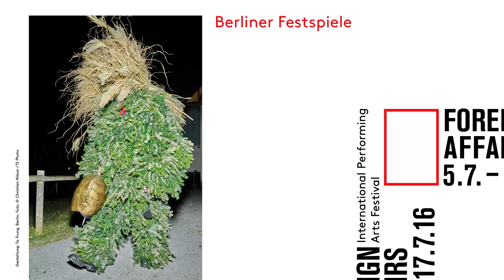Paper Music - William Kentridge & Philip Miller [Trailer]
PAPER MUSIC - Spectacle par William Kentridge et Philip Miller
Les 19 & 20 septembre 2018 à la Cité de la musique

William Kentridge, video
Philip Miller, music
Greta Goiris : costume design
Eugénie Poste : costume design's assistant

Joanna Dudley, voice
Ann Masina, voice
Vincenzo Pasquariello, piano
Philip Miller, electronic sampler and foley

Coproduction : Firenze Suona Contemporanea and Lia Rumma Gallery (Milan and Naples)
Filmed at Berliner Festspiele, Foreign Affairs, July 2016